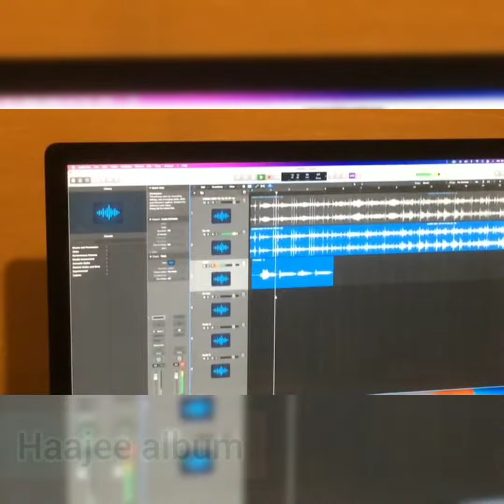Studio recording/bloopers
Hi all! Hereby I am presenting my song recorded in the studio.